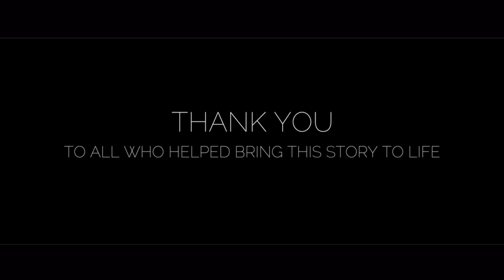MONA | The Complete Short Film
Here's a "remastered" version of 'Anomaly', 'Normality', and 'Conformity' all spliced together in the way that they were intended to be watched.

The goal for this short film was mainly to tell a story in the form of a puzzle: out of order, but each part helps to complete the last. We start with chronologically the second installment, 'Anomaly', with two detectives investigating the woods. The next installment we released is technically the first chronologically, 'Normality'. Basically that short revolved around the idea of how Mona (the main female character) got into the woods of Permount in the first place, and why she was scared and stressed for her short appearance in 'Anomaly'. 'Conformity' is the third installment, and the final film that we released. This ties everything together, and involves Mona's long awaited return to the modern world.

The only real changes are a few things I added/tweaked to 'Conformity', as I finally found a way in my software to help the sound. I realized my microphone had some issues, and I can't record again until I find a way to get it fixed, which I can hopefully do over my Thanksgiving Break.

So here's something to tide you over. And as always, I'm Frame By Frame, Remember The Name, and I'll see you guys hopefully sometime real soon!

Special thanks to everyone who helped bring this story to life.

MONA: THE COMPLETE SHORT FILM CREDITS

Directed By: Jacob Suggs

Produced By: Frame By Frame Productions | Shadowblade Film Productions

Written By: Jacob Suggs ('Anomaly', 'Conformity') | Jacob Hill ('Normality')

Audio Production: Phillip Langston

STARRING

Rachel Freeman | Mona
Josh Jordan | Detective #2
Ben Youmans | Detective #1
Meredith Blake | Marcy
Charles Jeffcoat | Dr. Hector Curtis
Nathan Christopher | David

Facebook: Frame By Frame Film Co.
Vidme: FrameByFrame
Periscope: Jacob Suggs
Vimeo: Jacob Suggs

VIEW GOALS

10,000 VIEWS: December 30, 2016
20,000 VIEWS: January 8, 2017
30,000 VIEWS: January 15, 2017
40,000 VIEWS: January 19, 2017
50,000 VIEWS: January 23, 2017
60,000 VIEWS: January 25, 2017
70,000 VIEWS: January 29, 2017
80,000 VIEWS: February 1, 2017
90,000 VIEWS: February 7, 2017
100,000 VIEWS: February 12, 2017